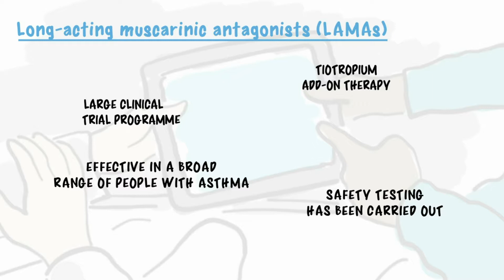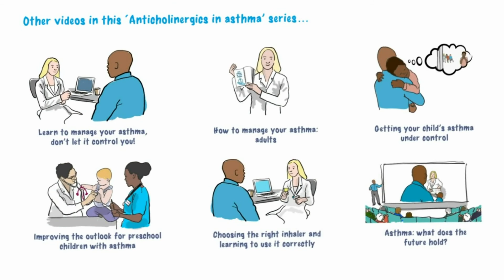Tiotropium in adults with asthma - Video Abstract ID 177603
Video abstract of review paper “Barriers to achieving asthma control in adults: evidence for the role of tiotropium in current management strategies” published in the open access Therapeutics and Clinical Risk Management journal by Jenkins.

Abstract: Despite the availability of a range of treatment options and management guidelines, a high proportion of adults with asthma remain uncontrolled. The challenge of managing uncontrolled asthma includes providing efficacious treatment while limiting side effects, recognizing situations when a change in asthma therapy is required, and considering patient preferences and satisfaction. In line with the Global Initiative for Asthma report, asthma management is based on a backbone of inhaled corticosteroid (ICS) therapy and use of add-on therapies to achieve disease control. This review considers whether add-on options could be better utilized in clinical practice. A number of long-acting muscarinic antagonists are in development, but tiotropium is the most widely studied for use in asthma. Evidence demonstrating the efficacy of tiotropium as an add-on therapy to at least ICS in adults with symptomatic mild, moderate, and severe asthma is presented from randomized controlled trials and real-world evidence. In addition, the benefit of tiotropium therapy in a wide range of patient phenotypes and disease severities without the need for biomarker assessment is discussed. Additional strategies that complement this approach, such as recognizing and overcoming barriers to adherence, ensuring optimal device use, and education and support to enhance patient–physician communication, are discussed. Physician education can also help raise awareness that additional management options are available for patients with moderate-to-severe asthma who remain uncontrolled on ICS/long-acting β2-agonist treatment.